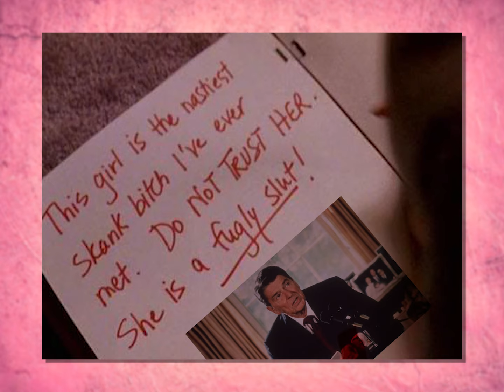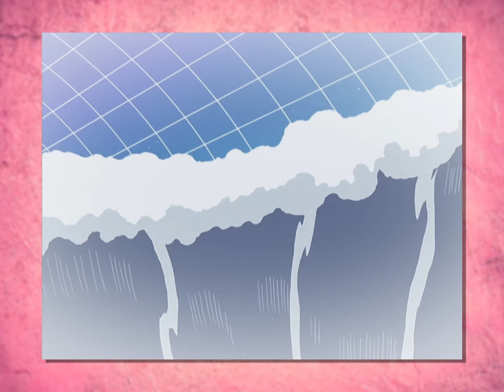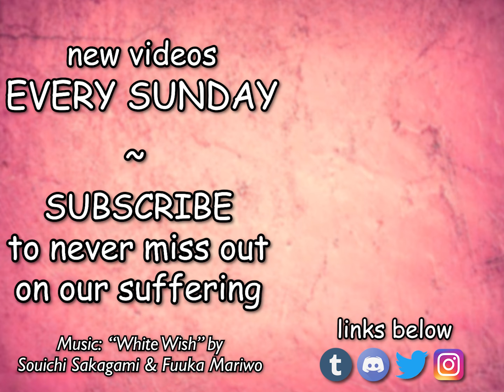Watching Ouran High School Host Club pt. 7: Water Park of Doom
Welcome to Kyoya's anime water park of doom, we hope you enjoy your stay in the alligator pit! (react with caution, they bite)

Ouran High School Host Club, season 1, episode 7

Music: White Wish - Vocal: Fuuka Mariwo Words: Fuuka Mariwo Music: Souichi Sakagami